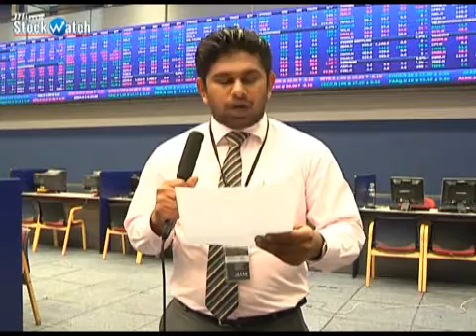Stock 2015 04 28